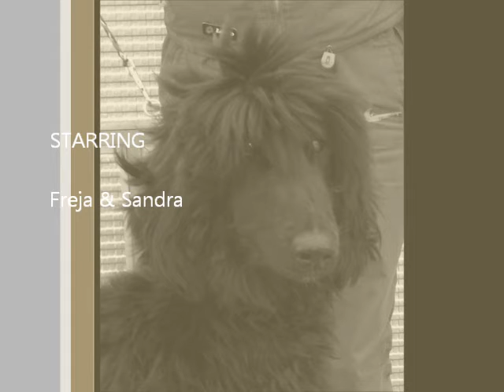Azbelltas Love Letter Freja - 7 months old